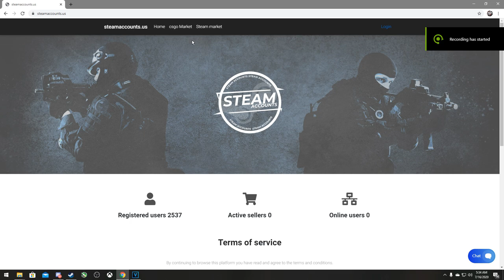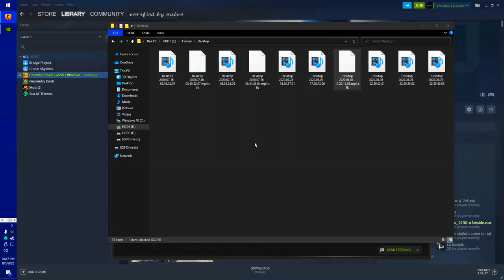CS:GO Prime Hacking #22 | Si-a bagat rage-ul la prime ? :)) Jucam cu abonatii !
Specs :

- Cpu : i7 8700k 5.2 ghz
- Gpu : MSI GeForce GTX 1070 Ti Armor @2100mhz
- Mobo : MSI Z370 TOMAHAWK
- Ram : Crucial 24 GB DDR4 3466 MHz cl18